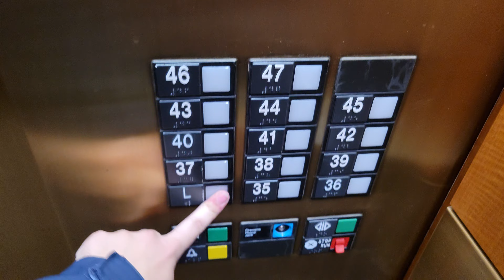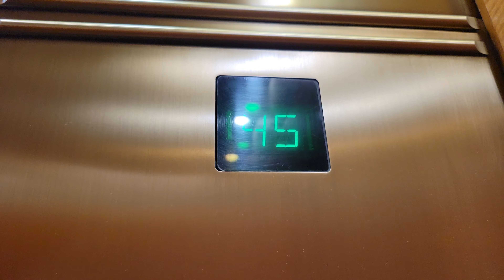Silent take on the 1984 Otis Elevonic 401 High Rise Elevator 15 | DocuSign Tower | Seattle WA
WHEN WILL I EVER GET LIFT SIXTEEN?!

Installed 1984